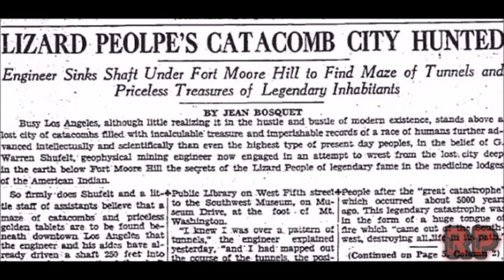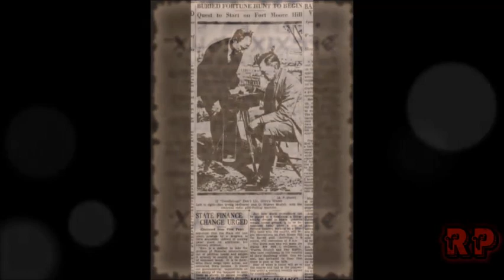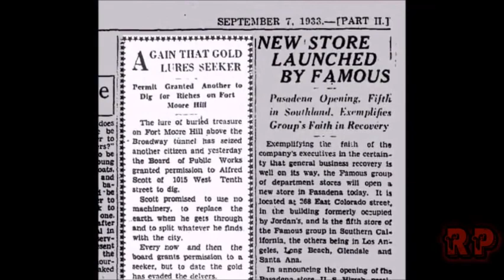Los Angeles Underground Reptilian City found 1933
Description

This material is under Creative Commons (CC BY) License from YouTube's own Creative Commons library, for more info on Creative Commons CC-BY Licenses and what rights are included for others to reuse, check